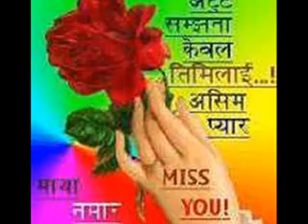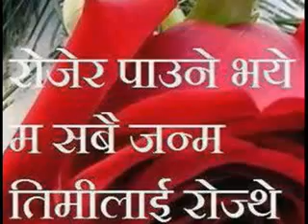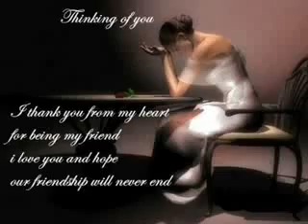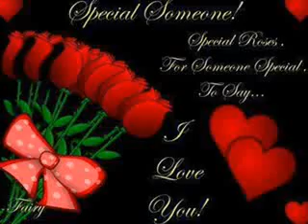krishna bhakta rai song